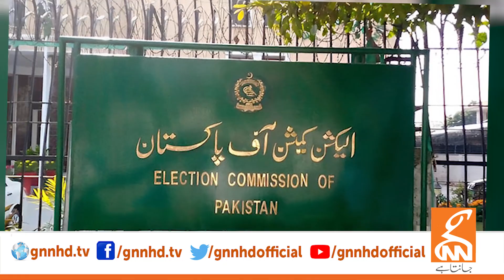How to Conduct Transparent Election? | Chief Election Commissioner Shocked | Imran Khan | GNN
How to Conduct Transparent Election? | Chief Election Commissioner Shocked To hear the Conversation About Imran Khan | GNN